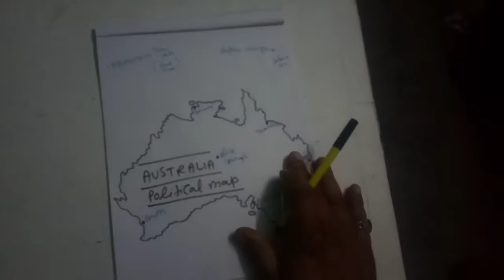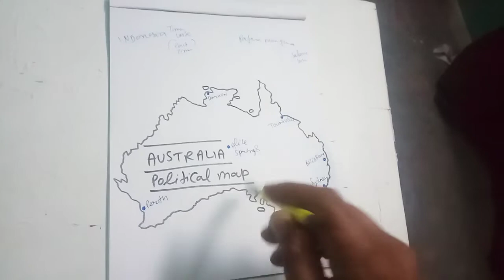AUSTRALIA Political Map explain in HINDI arhn global